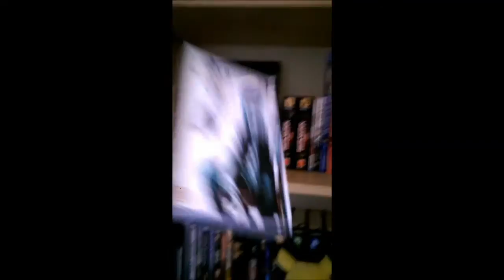Tokyo Ghoul PRANK ALMOST GONE WRONG PRANKSTER ALMOST DIED!! EPIC!!!!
CLOSE 1
OMG!
ALMOST DIED